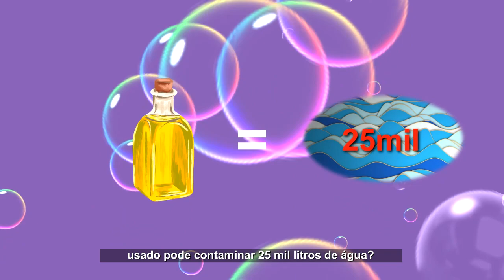TRANSFORMANDO ÓLEO EM SABÃO 🧼 Juventudes & Justiça Ambiental | JE IECLB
Um litro de óleo de cozinha usado pode contaminar 25 mil litros de água (Companhia de Saneamento Básico do Estado de São Paulo). A Campanha Juventudes & Justiça Ambiental, da JE IECLB, nos convida a transformarmos esse óleo em sabão, evitando o seu descarte. ♻🧼

A jovem Andreina e o jovem Felipe, da Paróquia de Rio das Antas, em Videira/SC, nos ensinam essa receita! Assista o vídeo e compartilhe! ❤

Para fazer o sabão, você irá precisar de: 👇
- 1 litro de óleo usado
- 140ml de água
- 135g de soda cáustica
- 30ml de aromatizante
- balde e colher de pau
- recipiente para armazenar a mistura
- equipamentos de segurança

Juventudes & Justiça Ambiental ao alcance das minhas mãos 🌎 Saiba mais sobre a Campanha